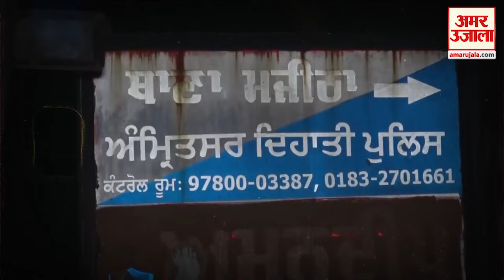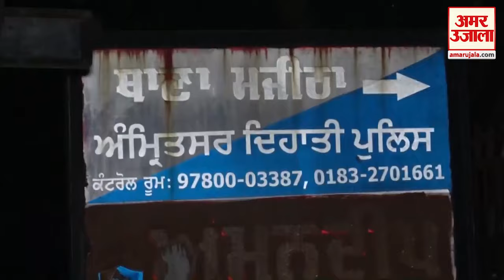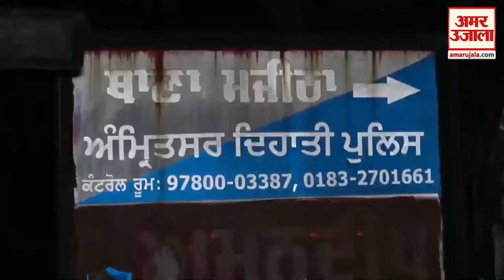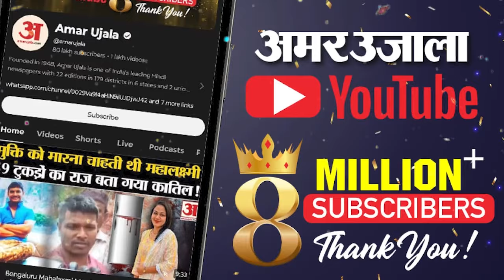Blast in Amritsar: सुखबीर बादल के बाद अब थाने पर हमला, देखिए पूरा वीडिए | Breaking News | Police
मजीठा थाने में बुधवार देर रात जोरदार धमाका हुआ था। इससे थाने की खिड़कियां तक टूट गईं थीं। पहले पुलिस ने कहा था कि एक पुलिसकर्मी अपनी मोटरसाइकिल में हवा भर रहा था और ट्यूब में हवा भरने के कारण विस्फोट हो गया।

Web Link